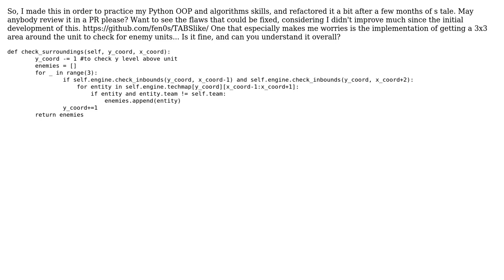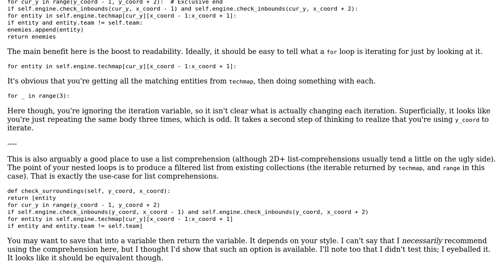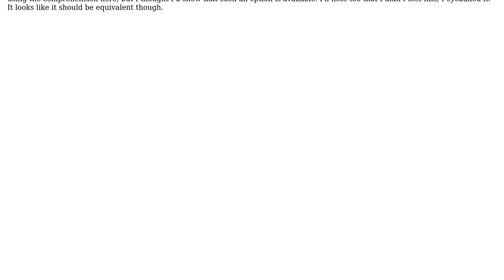Code Review: A little Python roguelike with mostly using standard libraries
With thanks & praise to God, and with thanks to the many people who have made this project possible! | Content (except music & images) licensed under CC BY-SA | Music | Images & others | With thanks to user Peilonrayz user fenos user Carcigenicate and the Stack Exchange Network Trademarks are property of their respective owners. You are responsible for your own actions.